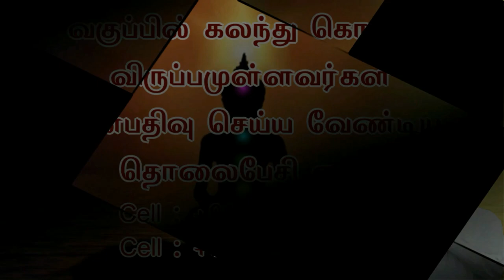நான் என்பது ஆணவமா? இது இருந்தால் முக்தி அடைய முடியாதா? - Sri Bagavath ஐயா